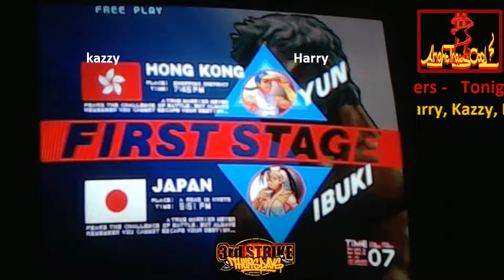3rd Strike Thursdays Session 1 - 10/22/2015